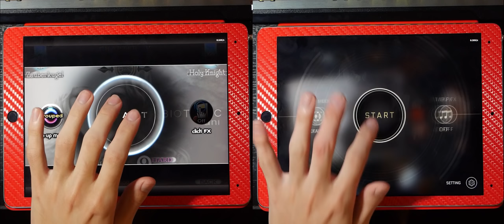[Cytus vs. Cytus II] Biotonic (Hard/Chaos)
經典的21212果然被移植過來了

Player: 阿哲
Composer: ani/onoken
設備：iPad Pro 9.7"
成績：
Cytus: MM TP100
Cytus II: MM TP100